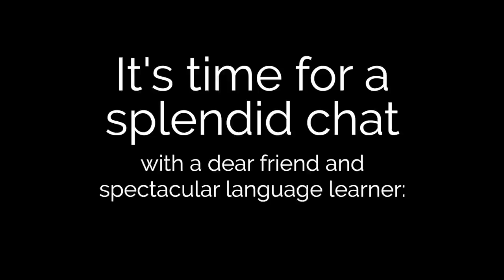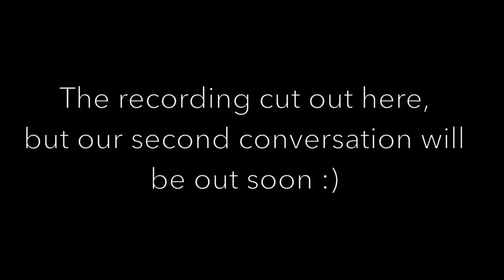Does Remembering A Foreign Language Get Easier Over Time? | Delightful Chat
Today we sit down with the amazing @SpeakingFluently for a delightful chat about a number of topics, with the primary discussion point being: does it get easier to remember foreign languages over time? Do they stay sharp for longer as they remain a part of our lives for many years?

I hope you enjoy the chat as much as I did!

//== Links ==//

_robinmacpherson
✍🏼 Try my foreign-language Journaling app, Journaly!

Click Richard's name in the title to jump straight to his YouTube channel, and follow him on Instagram at @speakingfluently !